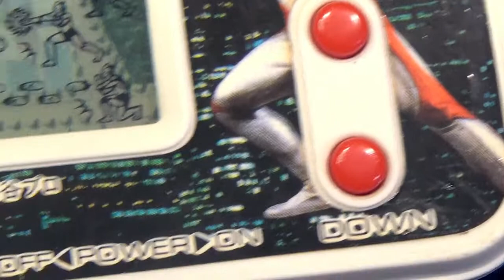【レトロ 液晶ゲーム】バンダイ ポケットクラブ 対決！ウルトラマンパワード バルタン レッドキング ガボラ 電子 ９０年 玩具 シューティング ピグモン lsi lcd game 1991ブラゼ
バンダイ ポケットクラブ 対決！ウルトラマンパワード、１９９１年発売、この前、ホテルのラウンジみたいな所にいた時に、席は離れているけど、やけに声の通るオヤジがいてな、何でも、レクサスは良くない、と言っているんだな。それは、メルセデスなどと比べてのブランド力の差の話か、それとも、単純に性能や装備についての不満かな、と思っていたら、どうやら、エンブレムが気に入らない、らしいんだな、まあ、マーク、マーク、と言っていたけどな、さすがに、レはないな、もっとひねらないと、と言ってたんだけど、そこは、Lな、アルファベットな、と言いたかった。まあ、結局、こんなところで言っちゃったけどな、ゲームについて話す事があまりない時は、何か別の事を書いちゃうんだな。とにかく、エグゼクティブフロアではなるべく静かにした方がいい。ところで、このゲーム、どんどん難しくなるのを期待していたら、そうはならず、後半、いつ死のうか、悩んじゃった。まあ、難しすぎても困るんだけどな、、